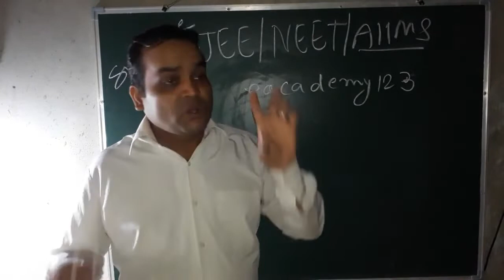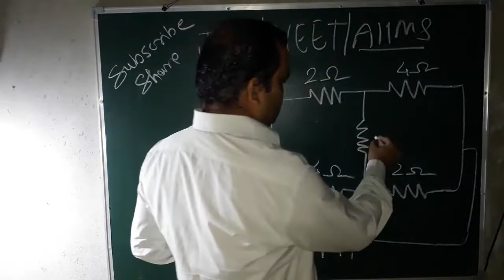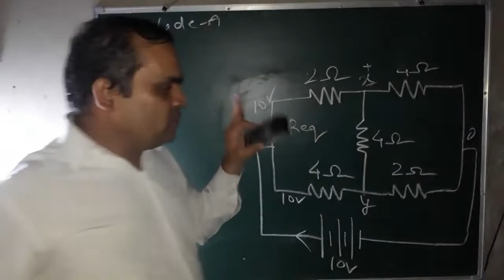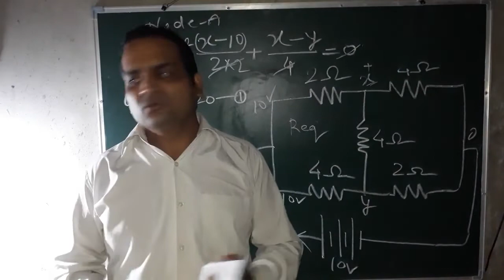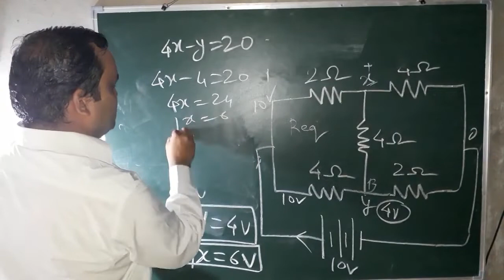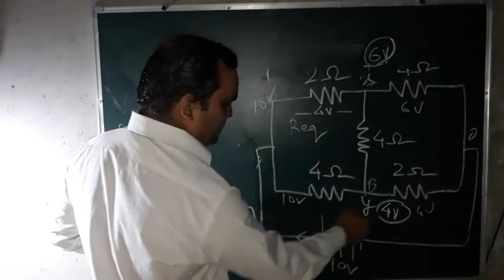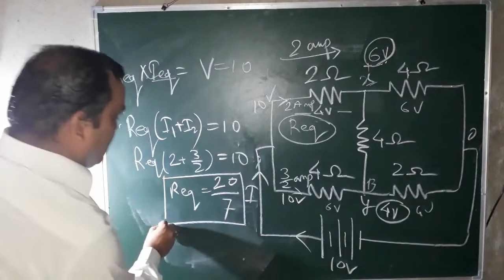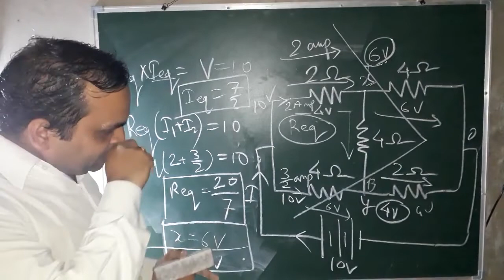JEE/NEET/AIIMS/Physics Circuit Solve in 30 second || Tricky Preparation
In this video we have discussed about how to solve any complex circuit in in physics current electricity .Using nodalanalysis for any circuit for jee/NEET /AIIMS physics preparation.